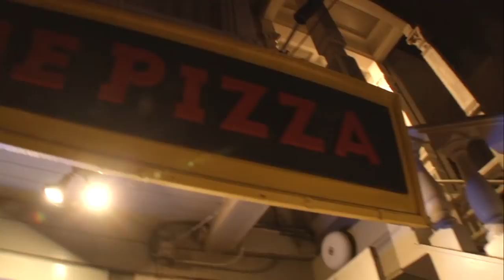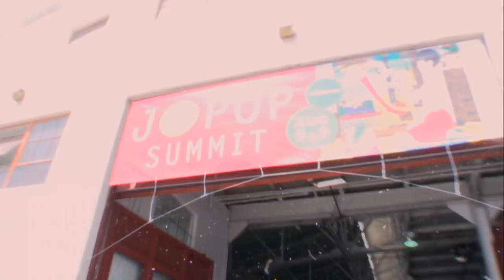Gacharic Spin - J-POP SUMMIT 2015 ドキュメンタリー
From the Music Battler Type A bonus DVD.

Also, go read the girl's blog over or, if you can't read Japanese, go read @gachaesthetic's translation of it and thank them for their hard work.